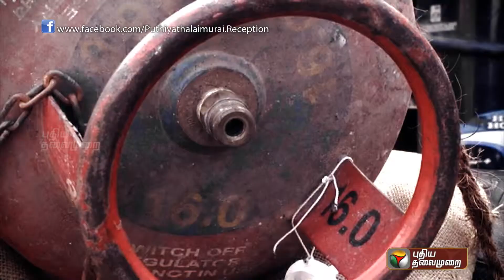ROUDHRAM PAZHAGU 01 09 12